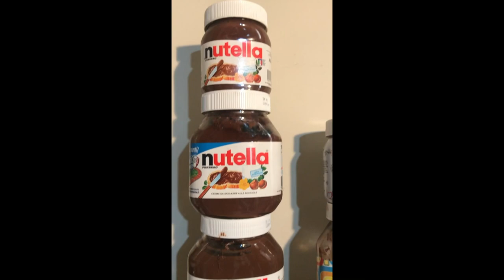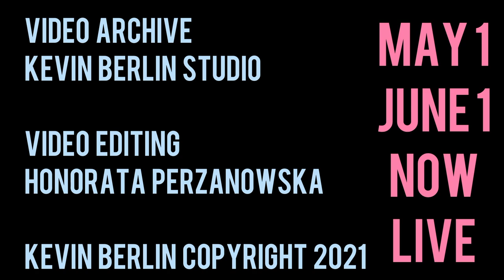trailer KEVIN BERLIN, VIEWING ROOM, MAY 1 - JUNE 1, 2021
trailer
KEVIN BERLIN, VIEWING ROOM, MAY 1 - JUNE 1, 2021

@kevinberlin (instagram)

Kevin Berlin Studio joins a worldwide movement to present art exhibitions online during the global pandemic. Important selected artworks are available for purchase. The VIEWING ROOM trailer features never before seen archival footage of paintings and monumental bronze sculptures in process. Including "F*** You Ballerina," "The Dying Swan," paintings from "Hope Dies Last" ballet series, "Fresh Tomatoes!" and a few surprises. VIEWING ROOM will be live from May 1 - June 1, 2021

Stay safe! The Artist wishes strength and healing during this challenging period.

Special Thanks
Portrait Photography:
Marco Crivellin, Ben Fractenberg, Clara Vannucci
Fusione Aristica: Salvadori Arte, Pistoia, Italy
Video archives: Kevin Berlin Studio
Video editing: Honorata Perzanowska

Kevin Berlin is an international artist best known for painting, sculpture, and performance. Berlin shares his time between Southampton, New York and Florence, Italy. Berlin, a Yale University Alumnus, studied at the Slade School of Fine Art and has appeared in The New York Times Magazine, Shanghai Daily, The Miami Herald, USA Today, MTV, Tokyo Television, BBC Radio and over 40 television stations. Berlin's works are found in the collections of Buzz Aldrin, Barton G., Kim Basinger, Henry Buhl, President George W. Bush, Bill and Hillary Clinton, General Motors Corp., National YoungArts Foundation, HRH Princess Antonella de Orleans-Bourbon, Quincy Jones, Luciano Pavarotti, Ron Rice, and Pieter & Marieke Sanders. Recent solo exhibitions include New York, Miami, London and The Hague.

CATEGORY: ART & EDUCATION, THERE IS NO MONETIZATION OF THIS VIDEO

 copyright Kevin Berlin 2021